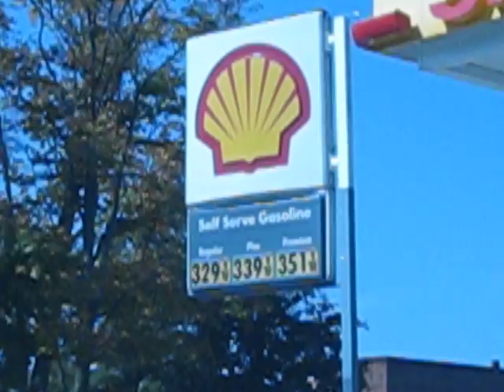Sterling road -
Fall drive through northern Hillsdale County